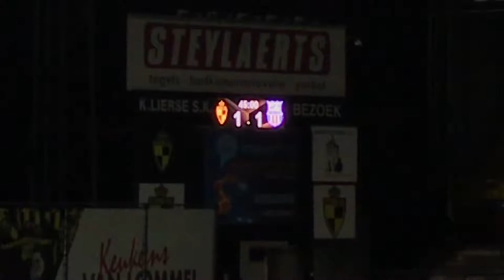Wedstrijdverslag 1e Amateursklasse speeldag 3 // Lierse Kempenzonen 1-2 URSL Visé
Lierse Kempenzonen speelde zaterdag 14/09/2019 thuis op het Lisp tegen URSL Visé.